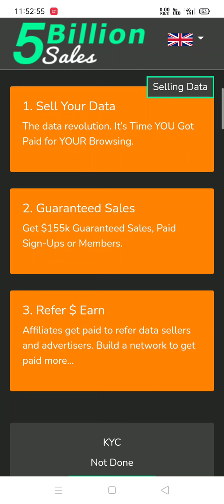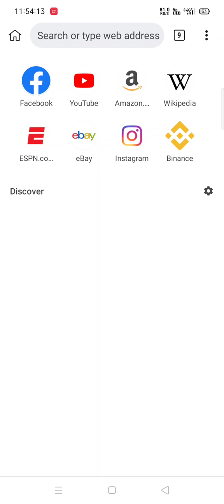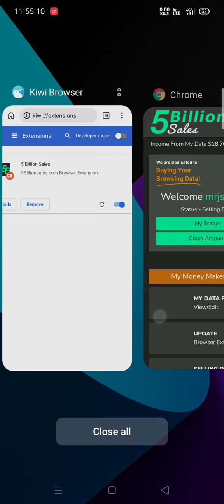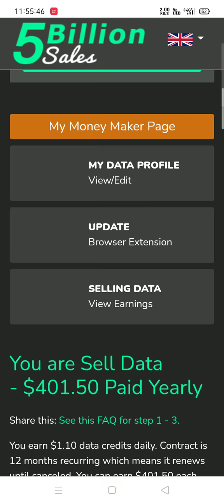5 Billion Sales Big New Update || Validate ये क्या चीज़ है || 10x Speed से पैसा आयेगा अब से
5 Billion Sales Big New Update || Validate ये क्या चीज़ है || 10x Speed से पैसा आयेगा अब से

2) 5 billion sales step complete video

5 Billion Sales Kya Hai
5 Billion Sales se paise kaise kamya
5 Billion Sales Jaldi Join Ho Javo
5 Billion Se withdrawal kaise kare
5 Billion Sales new update
5 Billion Sales new update 2022
5 Billion Sales joining process
5 Billion Sales update
Important new Update
5 billion sales launch update

5 million sale
5 million sales
5 million sales Malayalam
5 million sales Urdu
5 million sales Bangladesh
5 million sales Pakistan
5 million sale Kerala
5 million sales registration
5 million sales mein registration kaise karen
5 million sales kya hai
5 million sales ka plan in Hindi
5 million sales plan in Hindi
5 million sales plan in Urdu
5 million sale main earning kaise karen
5 million sales ID kaise lagaen
5 million sales kahan ki company hai
5 million sales ka CEO kaun
5 million sales legal hai yah illegal
5 billion sales fraud
5 million sales
5 million sales review in Hindi
5 billion
5 billion sale
5 billion sales
5 billion sales review in Hindi
5 billion sale review in Hindi
5 billion sales registration process kya hai
5 billion sales registration process
5 billion sales legal hai kya
5 billion sales in Pakistan
5 billion sales Bangla
5 billion sales Malayalam
5 billion sale Malayalam
5 million sale Bangla
5 billion sale business plan in Hindi
5 billion sale business plan Bangla
5 billion sale business plan Malayalam
5 billion sale business plan
5 Billion Sales
5 Billion
5 Billion Sale
5 Billion Sales Id kese lagaye
 5 billion Sales kya hai
 5 Billion Sales Kese Join Kare
5 Billion Sales Id Kese Lagaye.
5 Billion Sales Income Kese Aayegi
5 Billion Sales
5 Billion Sales
5 bilion Sales Kya Hai
5 Millions Sales In Hindi
5Millions Sales Review
5 Million Kese Join Kare
5 Billion ID Kese Lagaye
5 Billion Id Activate Kese Hogi.
5 Billion Sales Real Ya Fack
5 Million Sales Plan
5 Million Sales in hindi
5 Million Sales Registration
how to join 5 billion sales app
how to join 5 billion
how to join 5 billion app
join 5 billion
how to join 5 billion app review
earning app
new earning app
Paisa kamane wali Hai
Paisa Dene wali app
Paytm cash
Paytm cash new earning app
Paytm cash earning app
5 Billion Sales Full information
5 Billion Sales join Now
5 Billion Sales New update
5 Billion Sales Full Details
5 Billion Sales review
5 Billion launch date
5 Billion Sales kyc 5 Billion Sales kyc kaise kare
5 Billion Sales kyc process
5 Billion Sales kyc
5 Billion Sales me kyc kaise kare
5 Billion Sales me account aad kaise kare
5 Billion Sales payment proof
5 billion sales
5 billion sales fake or real
5 billion sales kya hai
5 billion sales launching update today
5 billion sales me registration kaise kare
5 billion sales new business plan hindi
5 billion sales new update
5 billion sales new update today
5 billion sales plan
5 billion sales review
5 billion sales scam
5 billion sales scam or legal
5 billion sales se paisa kaise kamaye
5 billion sales today
5billion sales
5billion sales plan

5 Billion Sales Launching Update Today ll Good News 5 billion sales start very Soon

5billion_ legal_documents